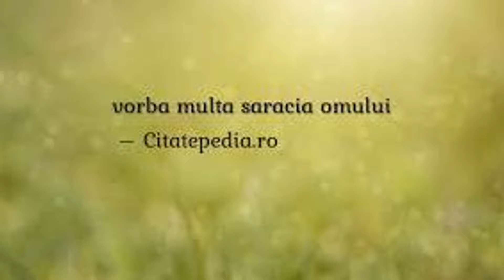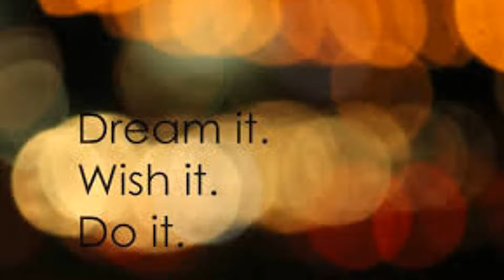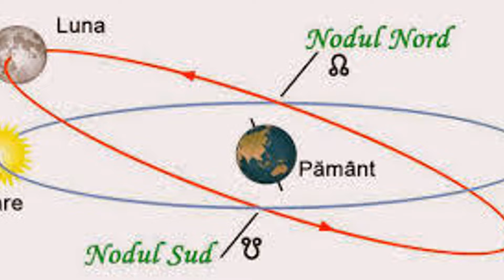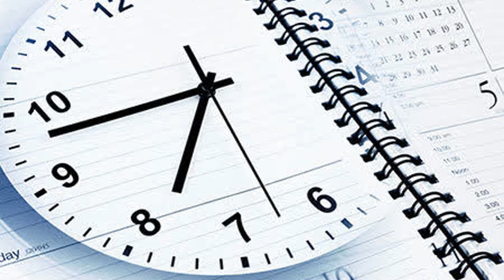NODUL NORD ÎN SĂGETĂTOR I LIBERTATE FĂRĂ FRONTIERE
În acest astrovlog vorbesc despre Axa Nodul Nord în Săgetător – Nodul Sud în Gemeni sau/și Nodul Nord în casa a IX-a – Nodul Sud în casa a III-a.